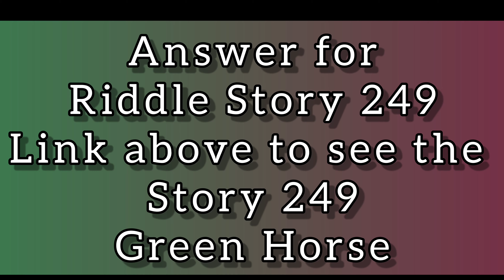Riddle Story 251 The Money Pouch| Solve the Story